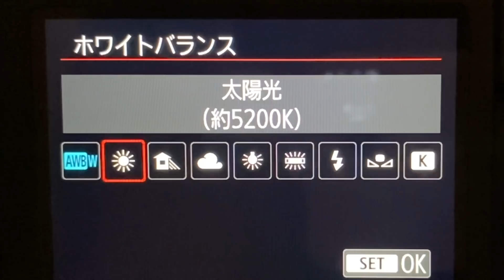【おうちで簡単！動画撮影ライティングのコツ】自宅にあるインテリア照明で、動画をキレイに撮影！〜オンライン読み聞かせイベント準備篇〜 - 絵本作家そら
【 おうちで簡単！ 動画撮影 ライティング の コツ 】自宅にある インテリア 照明 で、動画をキレイに撮影！〜 オンライン 読み聞かせ イベント 準備篇 〜

このYouTubeチャンネルでは、北海道に住む絵本作家の暮らし、絵本の作り方やイラストの描き方、絵本の朗読や読み聞かせ、オンラインイベントとその準備の様子など、みなさまの心がほんわか温かくなるような素敵な時間をお届けできましたら幸いです。

［ 絵本作家 そら ］
北海道 ・ 札幌市 生まれの 絵本作家・イラストレーター。
日本児童出版美術家連盟（童美連）会員。

【主な著書】

●絵本「 パンダ星 」（ 学研プラス ）

●ギフトブック「 ハッピー・マインド～ずっと、君のままで。～ 」（ 青春出版社 ）

●ゆびにんぎょうぶっく「 しろくまくんのおいしいものだ～いすき 」

●ゆびにんぎょうぶっく「 ねずみくんのたのしいおでかけ 」（ 主婦の友社 ）

●ギフトブック「 TO YOU 〜大切な君へ〜 」（ MG BOOKS ）

●絵本「 ほしをつかまえたおうじ 」（ MG BOOKS ）

【主な代表作品】

● JR北海道ICカード『 Kitaca ( キタカ ) 』キャラクター「 エゾモモンガ 」
● 江崎グリコ『 ビスコ 』商品パッケージ企画「 ハッピービスコ 」
　※出演=しろくまくん&くろくまくん
● Nikon「 COOLPIX 」プロジェクター付デジタルカメラwebプロモーション企画　動画絵本
● 札幌PARCO 35周年記念企画「 パルコラボ 」壁面絵本
● 北海道観光PRキャラクター「 キュンちゃん 」
● ウポポイ （ 民族共生象徴空間 ） PRキャラクター 「 トゥレッポん 」
● UNIQLO | ユニクロ 札幌エスタ店　店舗内壁画 & スタンプ・イラスト
● ニベア花王 NIVEA「ニベアクリーム」限定缶デザイン
● ニベア花王 NIVEA「ニベアクリーム」限定缶デザイン2014 & 企画連動絵本「またあした」制作
● ニベア花王 NIVEA「ニベアクリーム」限定缶デザイン2015 & 企画連動絵本「てをつなごう」制作
● TSUTAYA北海道「GO★GO★キッズキャンペーン」ポスター & TV-CM
● 「 さっぽろ雪まつり」ポスター
●「 ミュンヘンクリスマス市 in Sapporo 」ポスター　など